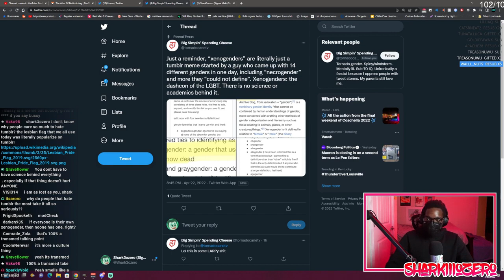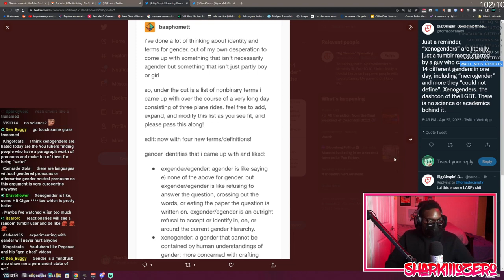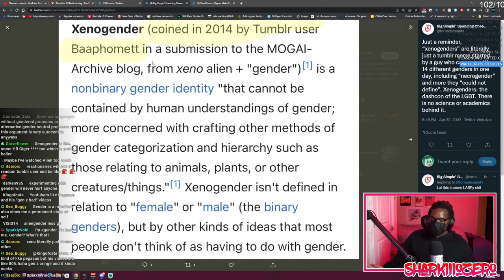What The Heck Is A "Xenogender"?